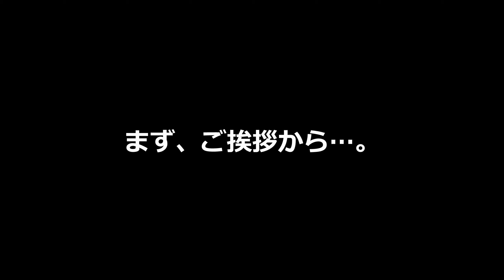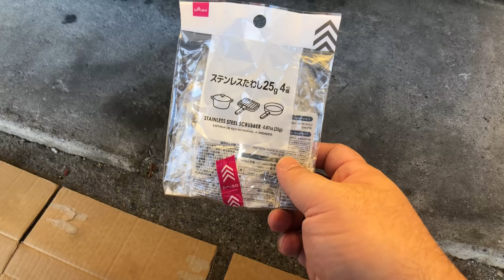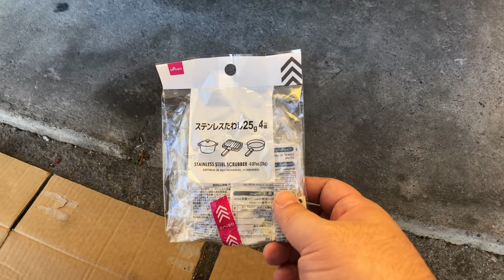AUDI B7 S4に、アルミテープチューニング（イグニッションコイル編）と、ステンレスたわしチューニング（マフラー出口編）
今回もAUDI B7 S4に、イグニッションコイルにアルミテープチューニングと、マフラー出口にステンレスたわしチューニングをしてみました。
結果は動画にて！！

ブログ（貧乏お父さんのポルシェ944S2メンテナンス記録簿）